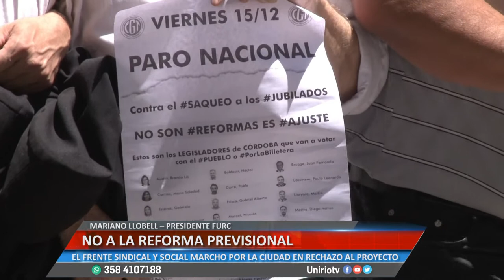NO A LA REFORMA PREVISIONAL